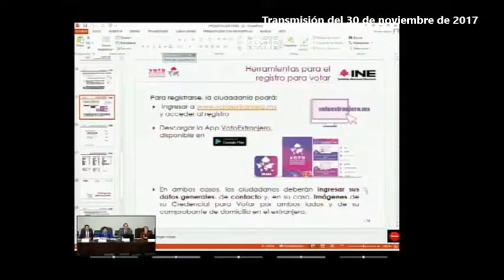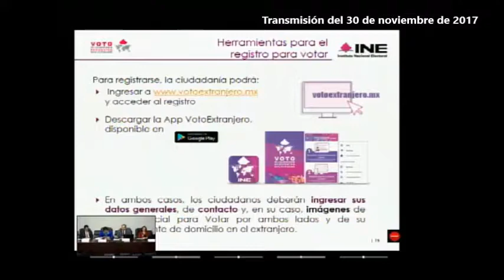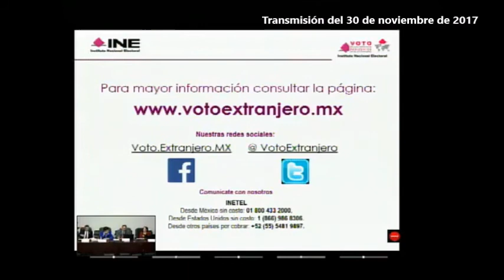Conferencia sobre el Voto de los Mexicanos Residentes en el Extranjero (1ra sesión de preguntas)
Primera sesión de preguntas y respuestas